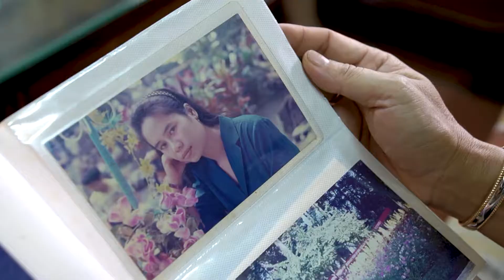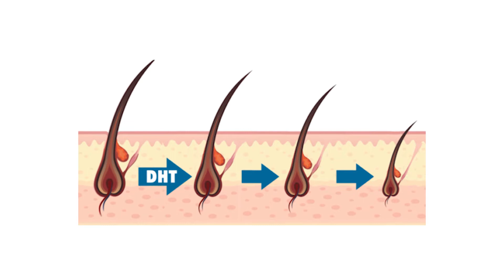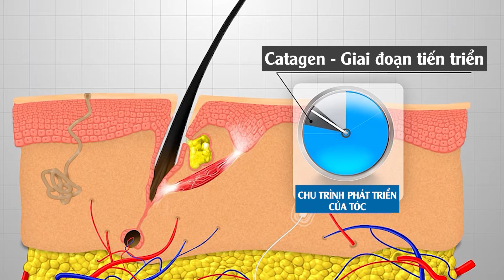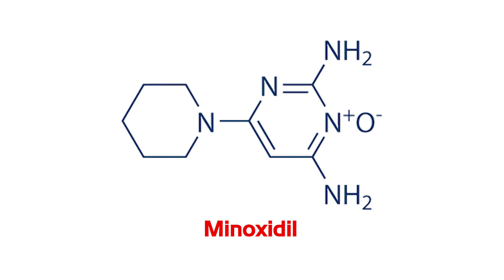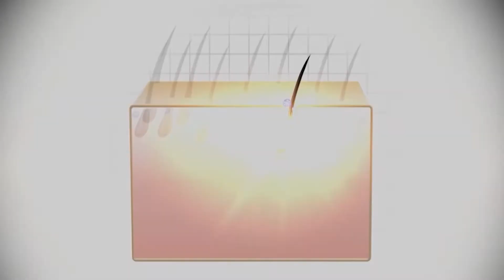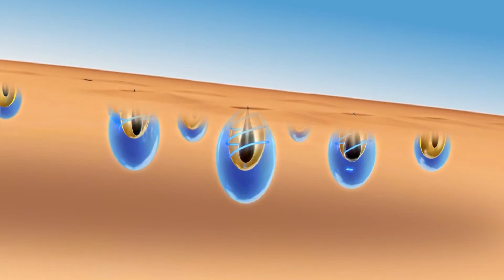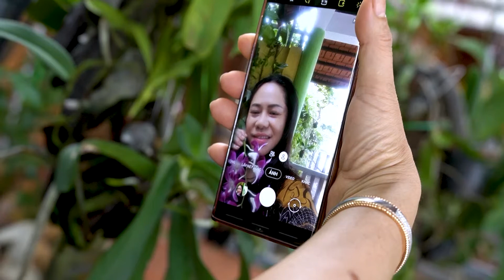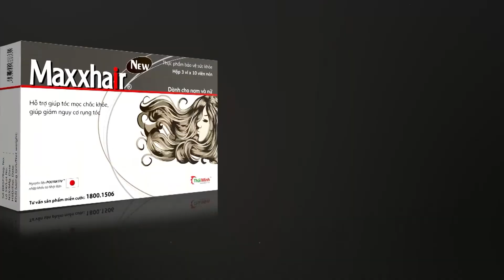Rụng tóc vì stress, khủng hoảng tâm lý phải làm sao?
Cuộc sống hiện đại khiến chúng ta phải quay cuồng, hối hả, và những áp lực từ công việc, cuộc sống gây ra những căng thẳng, mệt mỏi, thậm chí là khủng hoảng tinh thần, stress, căng thẳng tâm lý cũng chính là nguyên nhân gây ra nhiều vấn đề sức khỏe, trong đó có rụng tóc. Vậy khi gặp phải tình trạng này, chúng ta nên làm gì đây?
Cùng đón xem Phần 1 Hiều đúng – Chữa hay trong chương trình Gặp thầy giỏi – Được thuốc hay với chủ đề: " Rụng tóc vì stress, khủng hoảng tâm lý phải làm sao?" với sự đồng hành của MC Cát Tường và ThS.BS Tạ Quốc Hưng - Khoa Da liễu - Thẩm mỹ Da, Bệnh viện Đại học Y Dược.
👌 Run Media 👌
Run Media là nơi quy tụ những Talkshow và phóng sự thực tế về sức khỏe CHÂN THỰC và HẤP DẪN với sự đồng hành của  MC nổi tiếng cùng các chuyên gia hàng đầu .
👉 𝐋𝐈𝐊𝐄 và 𝐅𝐎𝐋𝐋𝐎𝐖 Facebook Run Media để cập nhật nhiều video hấp dẫn khác tại:
© Bản quyền thuộc về Run Media